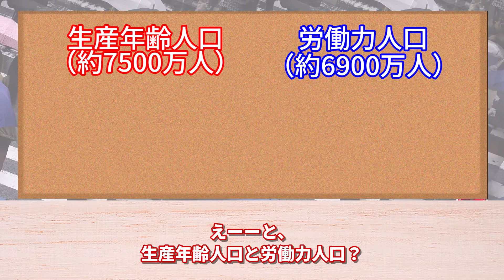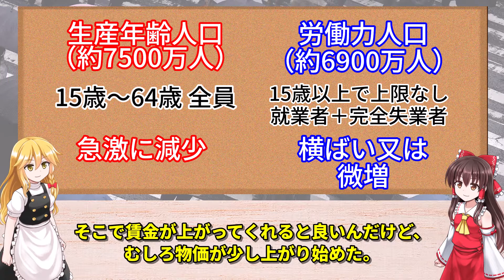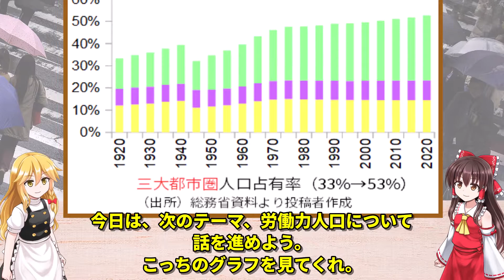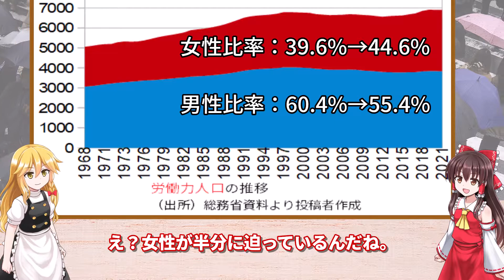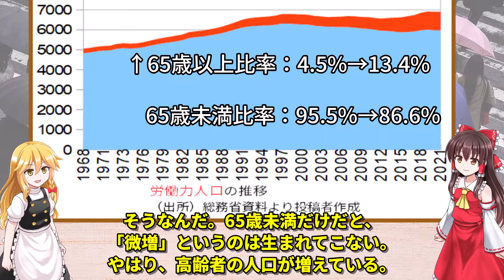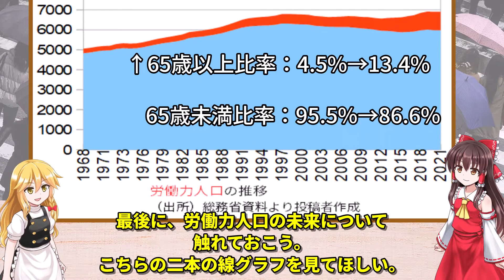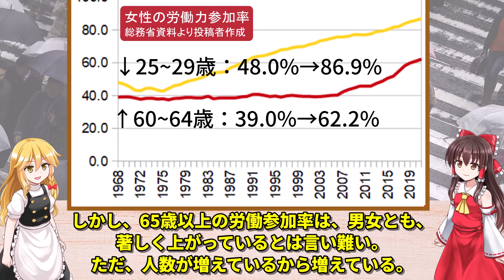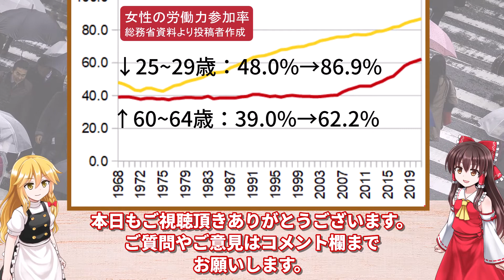【ゆっくり解説】日本の労働人口！生産年齢人口と労働力人口の違い、減少、増加、推移などから現状を分析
今回は「日本の労働人口」について、データを基に10分程度でゆっくり解説しています。

日本の労働人口は減っている、あるいは将来減っていくという論調が多いです。しかし、この数値は人口×参加率で決まるので、結構複雑で、予想も外れたりしています。

改めて、労働人口とは何か？性別、年齢別にどうなっているのか？ 考えてみたいと思います。

▼テーマ

・日本の労働人口は減ってる？増えてる？

・定義が核心!？労働人口、生産年齢人口、労働力人口とは？

・①生産年齢人口の過去、現在、未来は？

・国内の人口移動は？

・②-1.労働力人口の推移は？

・②-2.労働力人口の推移（男女別）は？

・②-3.労働力人口の推移（年齢別：45歳分割）は？

・②-4.労働力人口の推移（年齢別：65歳分割）は？

・25～29歳の女性と、60～64歳の女性に注目。労働力参加率とは？

みなさまのご質問やご意見を、コメント欄でお待ちしています。

▼自己紹介
カズマサは日本、アメリカ、インド、アフリカで貧困問題を学んだ研究者です。法律、経済、国際関係論と複数大学をウロウロしながら、最近は、日本の貧困と精神疾患の関係も研究中。どうぞ、ゆっくりしていって下さい。

seta32198（アット）yahoo.co.jp

▼統計資料（国内）
総務省

▼素材
本チャンネルの動画は東方Projectの二次創作です。